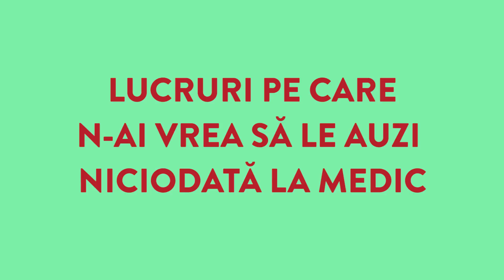Mondenii - La medic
Lucruri pe care n-ai vrea sa le auzi niciodata la medic